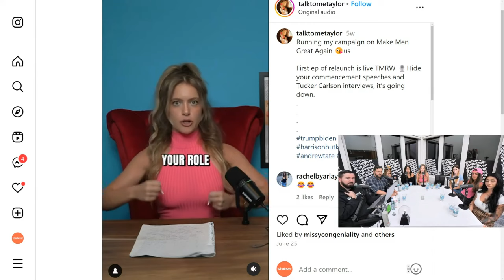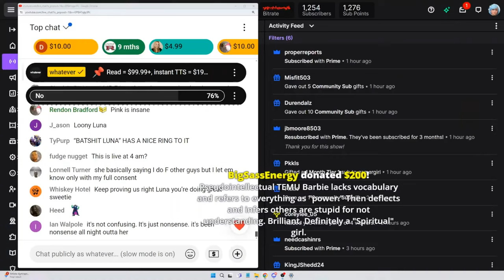Family or Freedom? Andrew vs. Feminist: The Ultimate Debate on Women's Choices!